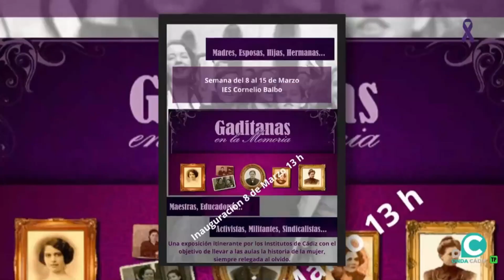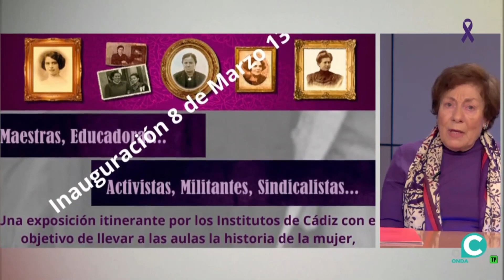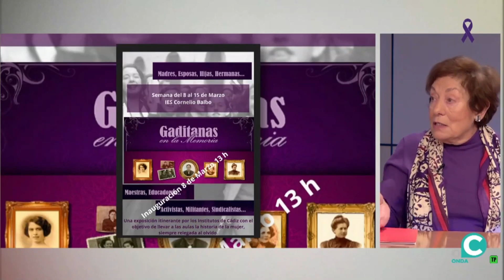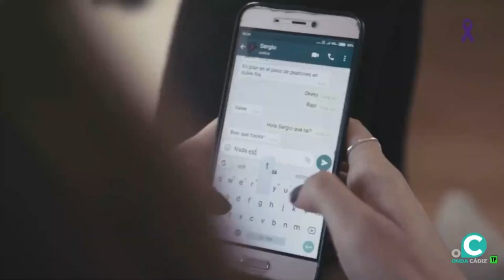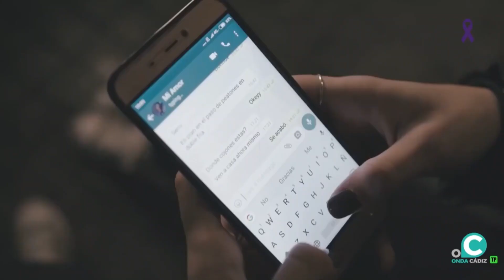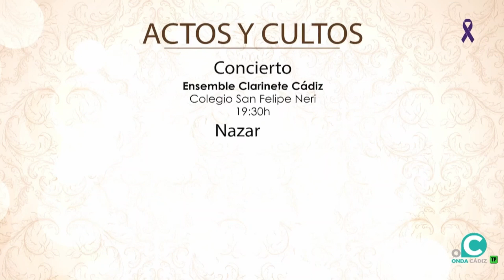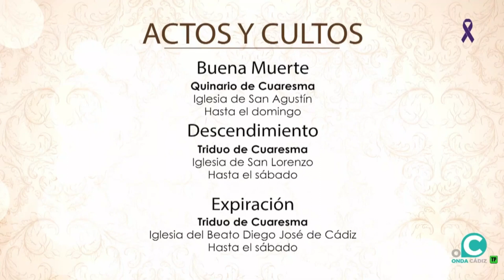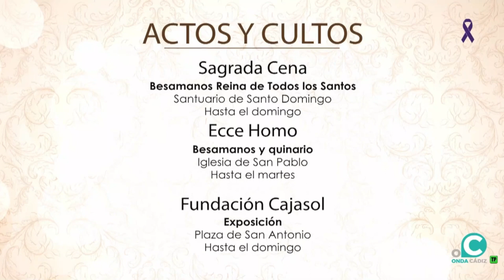EL MIRADOR 08 03 24 Onda Cádiz TV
De lunes a viernes, Onda Cádiz te ofrece en riguroso directo tu "Mirador" de la ciudad. Noticias, tertulias, entrevistas, sociedad, universidad, empresas, cine, moda y música, hace que este programa sea un referente en las mañanas gaditanas.